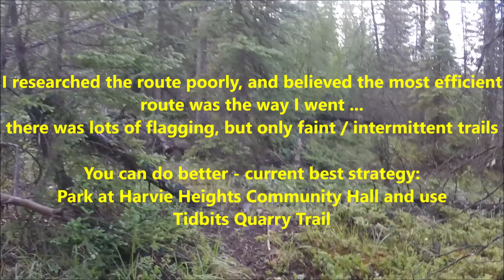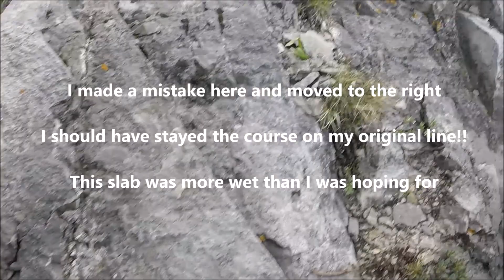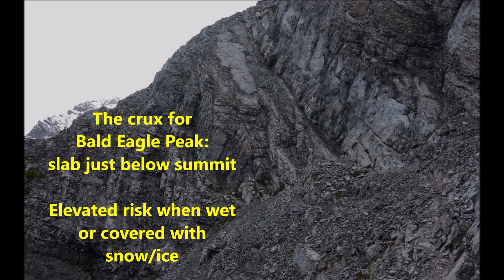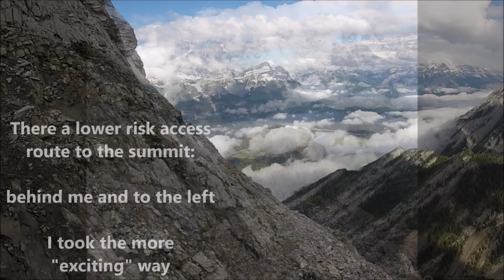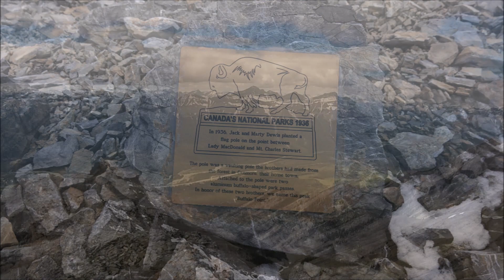Bald Eagle Peak - Mount Charles Stewart South (Buffalo Point) Traverse - Jun 20, 2021 - Kananaskis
Doug Lutz scrambling Bald Eagle Peak (previously known as Squaw's Tit / ST / The Tit), and traversing to Mount Charles Stewart Sough (Buffalo Point).  Descent via Stoneworks Canyon

Correction:  the “Tibits Quarry Trail” is the intended route information I tried to convey - not “Tidbits”, nor “Timbits” :D